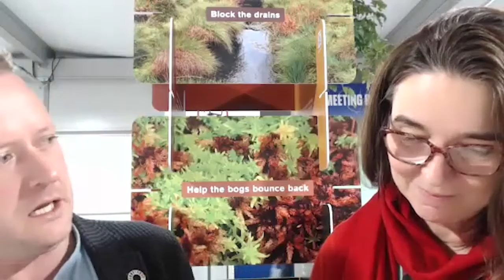Chad Frischmann - Update Day 10 PP@COP26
Join us! Pocket Project at COP26